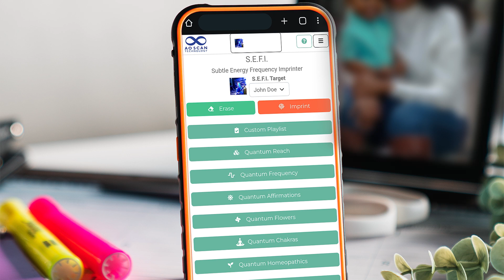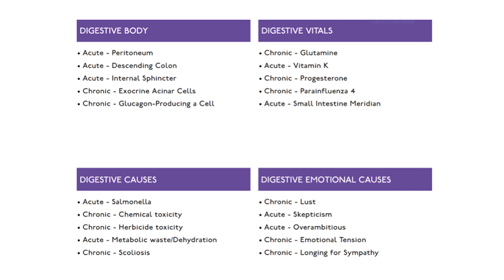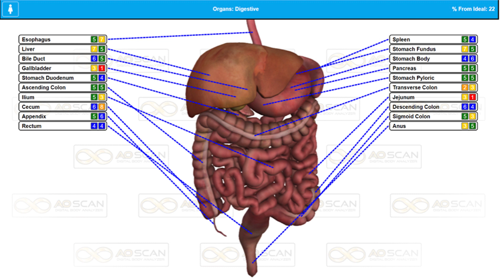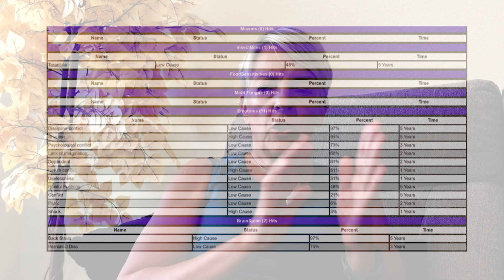Direct Correlation of Emotions and Issues, Food Sensitivities Clarification, Reading Reports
0:12 Phone Shipment Update
4:50 Food Sensitivities- How to Interpret
6:48 Rank Advancements for September
7:19 What Are You Going to Do to Stretch Yourself?
11:19 Top Enrollers October 3-9
12:04 Does Emotion Cause the Problem or Does the Problem Cause the Emotion?
Help with Reading Your Reports- Deborah Bruce
32:40 Enroll a New QLA/PC (with Subscription) and Say Why You’re Passionate About AO- Get GOLD
34:15 Get it Together, Kaj!